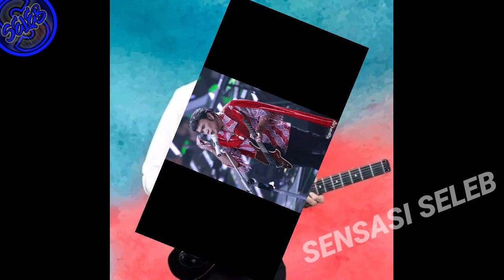Inna Lillahi Wainna Ilaihi Raji'un 😭 Kabar Duka Si Raja Dangdut Rhoma Irama 😢😢